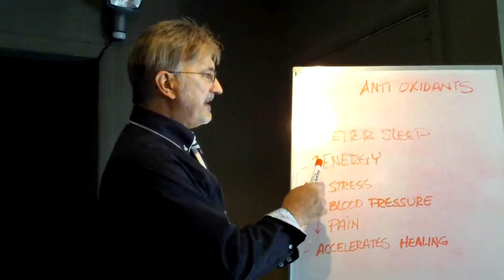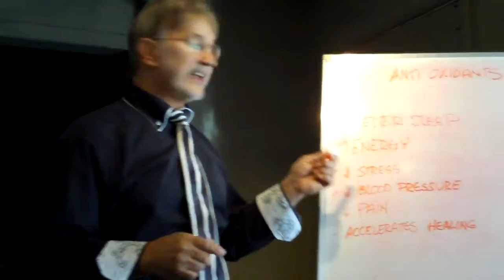How Dirty Feet Can Make You Healthier / Pro-Active Wellness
Dr. Bartosh of Pro-Active Wellness and Injury Centre in Danville, IL., reveals a simple action you can take whenever you're feeling a bit depressed, tired, or a little "under the weather" that may make a profound change in how you're feeling.  Those of his patients that have tried this have stated that they have slept better, felt better, had less pain and more energy, and some even said their blood pressure lowered!  The great thing is that its free and anyone can do it!

Dr. Robert A. Bartosh
Pro-Active Wellness & Injury Centre
1207 E. Main St.